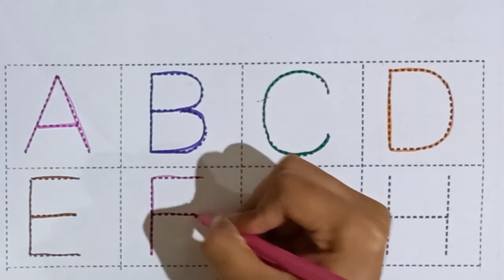A for apple b for ball | Abc for kids | learning letters for kids